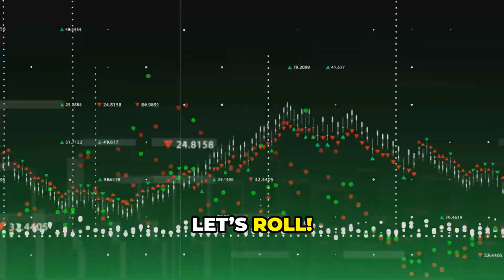Economics Simplified: Veblen, Giffen & More!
Unlock the mysteries of economics in today’s video, "Economics Simplified: Veblen, Giffen & More!"

Join Pankaj Sharma as we break down the concepts of Veblen, Giffen, normal, and inferior goods in a way that’s easy to understand.

Discover how these unique categories influence consumer behavior and market trends while enhancing your economic literacy. Whether you’re a student or just curious about economics, this video is packed with valuable insights!